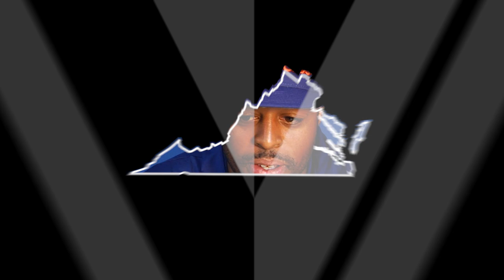FOOTBALL: 2021 Camp - Marques Hagans Press Availability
Wide Receivers Coach Marques Hagans comments on this season's group of receivers during 2021 Fall Camp.